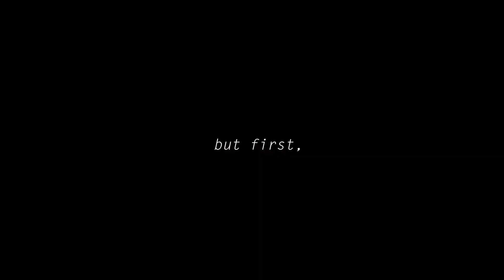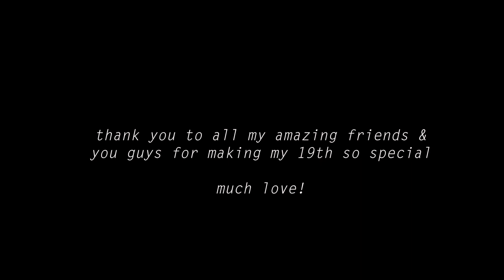19 Years Around The Sun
hands down one of the best birthdays I have ever had ! All of my friends came to Sydney for a big weekend hehee
much love to everyone for making it so special, I can't express my gratitude !!
Hope you enjoy this little edit, I had so much fun making it.

Much love,
C x